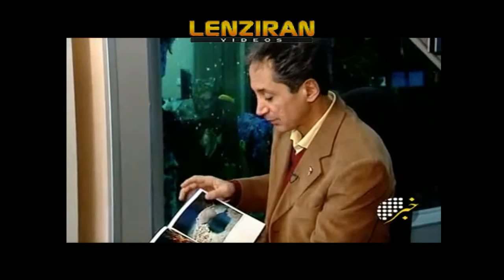A book with nice pictures of variety of Fishes of Persian Gulf